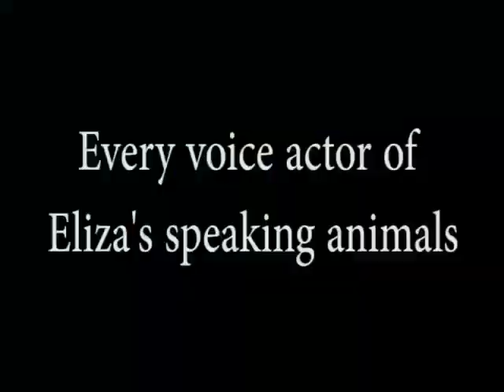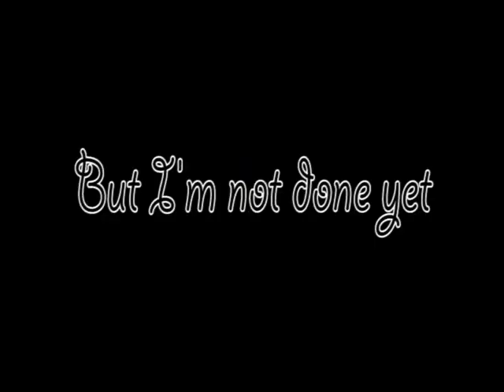The Wild Thornberrys - Every voice actor of Eliza's speaking animals (Season 2) (READ DESCRIPTION)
Here is a full selection of voice actors I found on behindthevoiceactors.com. It features the animal that Eliza talks to...and the voice actor confirmed in the credits. Here is a list of voice actors that appear in each episode of season 2. Most episodes are listed in production order:

- "Darwin Plays the Palace": Debi Mazar is an Indian mongoose; Tom Kane (the voice of Darwin) is a cobra; Jerry Sroka (the voice of Kip's sidekick Neil Biederman, after his previous voice actor Michael Jeter retires due to his AIDS diagnosis) is a trained chimpanzee named "Tandoori the First".
- "Stick Your Neck Out": Susan Marque and Grey Delisle are a pair of gazelles; Greg Eagles voiced a giraffe, and then a wildebeest; Pam Grier (who starred in Foxy Brown, Coffy, and Jackie Brown) is a mother springbok, uhh, impala.
- "No Laughing Matter": Alan Rosenberg is a hyena who resides in a cage with its owner; Patti Deutsch and Tom Kane are the mean hyenas, but Deutsch also was a clan hyena.
- "Reef Grief": Katherine Helmond (Who's the Boss) is a dugong.
- "Dances with Dingoes": There are two dingoes whom Eliza talked to in this episode. Craig Ferguson and Shannon Kenny are Jope (male) and Cody (female).
- "Chew if by Sea": Candi Milo is Emily, a female wombat; Michael Gough is a quarantined iguana.
- "Chimp Off the Old Block": Carl Lumbly (Cagney & Lacey) is Tumbulu, the alpha male chimpanzee; Ross Bagley is Hutu, a young chimpanzee; Jesse James is Gola, also a young chimp. His mother was voiced by Anna Maria Horsford.
- "Koality and Kuantiy": Neil Dickson is a frilled lizard; Greg Ellis is Bim, a koala who has a British accent and is befriended by Eliza, Darwin, & Donnie. Honorable Mention: Other koalas, whose names aren't mentioned, are Whippet and Turf. If you want to confirm these two, send a reply in the comments. Tell me, are they the members of Boys at Play?
- "Rain Dance": Dana Kaminski is a web-footed gecko; Emmet Walsh (Blood Simple) and April Winchell (the voice of Clarabelle Cow from the Mickey Mouse franchise) are gemsboks; Lauri Johnson is an ostrich.
- "Clash of the Teutons": Nora Dunn is a Leadbeater's possum; Max Perlich is an echidna.
- "You Ain’t Seen Nothing Yeti": Aaron Spam is a snow leopard cub, and his mother, Anna Katrina.
- "Off the Right Track": William Macy is Skoot, a male reindeer that Eliza races with; Bill Fagerbakke (the voice of Patrick from SpongeBob) is Dank, also a reindeer, but his fur is black. Honorable Mention: Jerry Sroka voiced a background reindeer. He was seen when talking to Skoot.
- "Show Me the Bunny": Leila Kenzle is an arctic hare; Xander Berkeley is a stoat, also known as an ermine.
- "Polar Opposites": Max Brooks is a lead sled dog; Danny Cooksey is Nanook (mistaken as “Wanuug”), a polar bear who was seen wearing a collar with a flashing red light.
- "Rebel Without a Trunk": Cree Summer (the voice of Susie from the Rugrats) is Rosie, a "teenage" Asian elephant.
- "Pal Joey": Gregg Berger and Scott Bullock are Lemke and Snaga, the two Tasmanian devils; Legendary 80s singer Sheena Easton is a mother kangaroo. Tom Kenny (the voice of SpongeBob) is Joey, a baby Kangaroo who was babysat by Eliza.
- "Two’s Company": Robert Morse and Phyllis Diller (Boy! I Did Get a Wrong Number) are Jake and Samantha, two tortoises who are helped by Eliza; Marcelo Tubert is a scarlet tanager.
- Christmas Special: Kathy Najimy is a female ostrich who was struggling to keep her eggs warm; Tim Conway is a zebra; Howard Morris is an African lion who ate the Thornberry’s Christmas goose.
- (BONUS) "Gift of Gab": Jodi Carlisle (the voice of Marianne Thornberry) is a female honey badger; Mitzi McCall is a vulture; John Ales is a male honey badger and a hartebeest.

To recap, there are 36 animals in this season that have been talked to by Eliza. 77% of them are mammals, 13% of them are reptiles, and 8% of them are birds.

If you like the video, I'll do a third part featuring the speaking animals of Season 3.